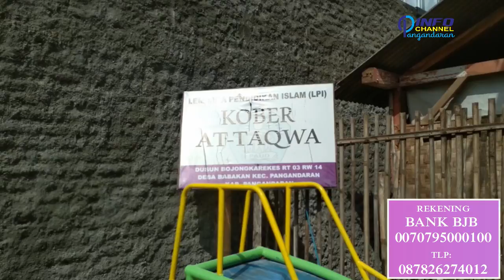Profile KOBER AT TAQWA Pangandaran 2018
Alamat RT 03 RW 14 Dusun Bojongkarekes Desa Babakan Kecamatan Pangandaran Kabupaten Pangandaran Provinsi Jawa Barat